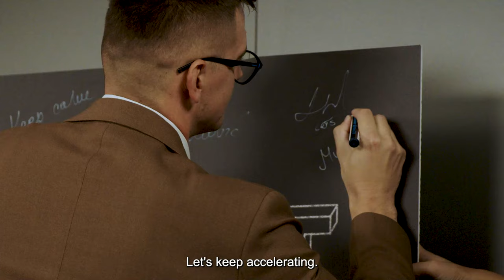Nelt talks | Epizoda 13 | Lazar Dragaš, Montenomaks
Lazar Dragaš, menadžer logistike u Montenomaksu, gost je Divne Maletić u trinaestoj epizodi emisije „Nelt Talks“.🎙

Kamera: Darko Elek, Petar Jovanov
Snimatelj zvuka: Darko Elek
Rasveta: Zlatko Dimovski
Direktor fotografije: Gjorgji Dzambazov
Fotografija: Aleksandar Ristovski
Montaža: Srđan Vasiljević
Uvodna špica: Full house Ogilvy
Tehnička podrška: BDM agency
Izvršni producent: Marko Milanković

Zabranjeno je svako kopiranje i preuzimanje u delovima ili celosti. Nelt Grupa je vlasnik materijala i zadržava sva prava na objavljeni sadržaj.